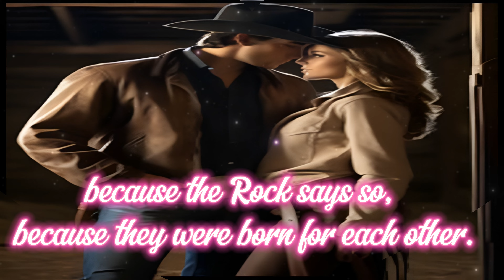THE MOTIVATION EXPERT'S GUIDE TO QUOTES THAT CHANGE YOUR LIFE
"You can't touch the idols - the gilding sticks to your fingers".
"Have you ever found in a book a thought of your own, but not previously thought out by you, some vague image, now as if coming back to you from afar and surprisingly fully expressing the subtlest of your feelings?"
"And yet should not a man know everything, be always on top of everything, should he not arouse in a woman the power of passion, reveal to her all the complexity of life, initiate her into all the mysteries of existence? But he taught nothing, knew nothing, desired nothing. He thought Emma was well. And she was irritated by his serene calmness, his unshakable self-confidence, even by the fact that he was happy with her".

"They both really wanted to be what they portrayed themselves to be: they both created an ideal for themselves and pulled their pasts to that ideal. Words are a drawing rod on which any feeling can be stretched".
"After all, no one has been able to find precise words to express his aspirations, plans, sorrows, for human speech is like a cracked cauldron, and when we want to touch the stars with our music, we get a dog's waltz".
"A man's arrogance depends on the environment that surrounds him: one speaks differently on the mezzanine than on the fifth floor, a rich woman's virtue is shielded by all her credit cards, just as her corset is supported by bones inserted in the lining".

"She probably felt the need to tell someone about her state of mind. But how to express the inexplicable anxiety, shifting like a cloud, swift as the wind? She had no words, no occasion, no courage".
"Before the wedding, she had imagined she loved, but the happiness that was supposed to come from that love had not come, and Emma decided she had been mistaken. But she was still trying to figure out what the words really meant: “bliss,” “passion,” “rapture”-words that had seemed so beautiful to her in books".
"She herself did not know whether she regretted having yielded to his advances, or whether, on the contrary, she was more and more attracted to him. The humiliating consciousness of her weak character made her angry, which was tempered only by voluptuousness. It was not affection, it was as if a continuous seduction. Rodolphe was enslaving her. Emma was now almost afraid of him".

- That's just it, there are two morals,” said Rodolphe. - There is the petty, conventional, human morality, which is ever-changing, shouting, digging in the dirt under our feet, like this gathering of fools you see before you. But there is another morality, eternal - it is all around us, like this nature, and it is above us, like the blue sky where the sun shines on us.
"She was accustomed to peaceful pictures, which was why she was drawn to anything unusual. If it was the sea, it had to be rough; if it was grass, it had to be among ruins. It was not so much artistic as sentimental nature, she was not concerned with descriptions of nature, but with the outpouring of feelings, in each phenomenon she found only what met her needs, and rejected as unnecessary anything that did not satisfy her soul needs."
"It was a nature, for all its enthusiasm, rational: in church she liked flowers best of all, in music - the words of romances, in books - the excitement of the passions, the sacraments she rejected, but even more she resented obedience, alien to all her mental structure."

I open my soul before you in these poems, wise words and songs, my new hero, loved with all my soul! 💖